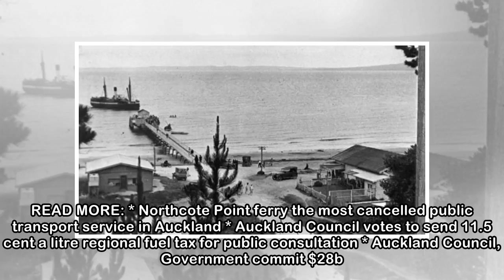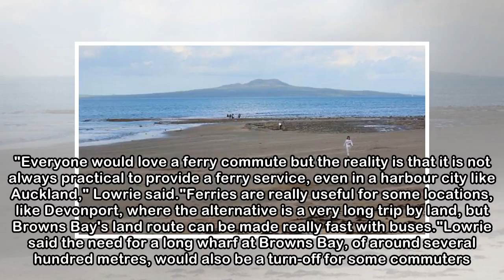Residents fear ferry service to beach on Auckland's North Shore would ruin laid-back lifestyle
FELICITY REID Last updated 18:23, May 4 2018 Would you like a ferry service for Browns Bay? Residents of an Auckland beach community worry a ferry service would change the family-oriented lifestyle th...